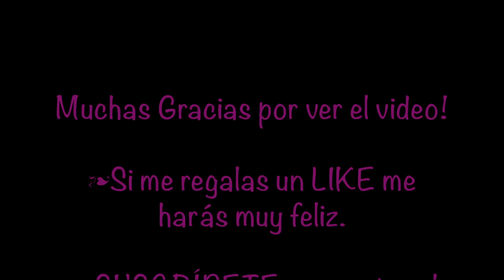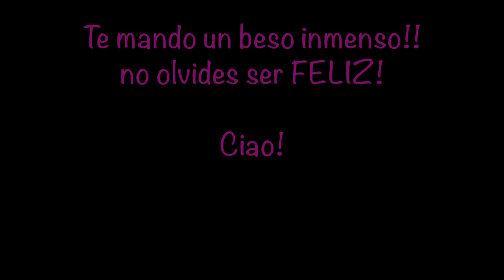❄︎ CHRISTMAS CARD | TARJETA NAVIDEÑA | BIGLIETTO DI NATALE ❄︎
Hola!!
Hoy les traigo otra idea para realizar una TARJETA NAVIDEÑA - CHRISTMAS CARD. Súper sencilla de realizar, los materiales que necesitaremos son cartulina y lanas de colores.
Te animas a hacerla_ 😉

💗 Y COMPARTES mis videos!! 😉